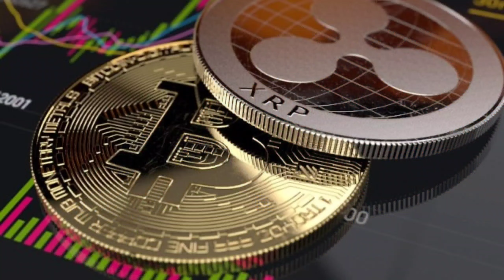Crypto_Currency_Ban || Keyboard91 का क्या होगा🤔 || अफवाह V/S सच🔥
दोस्तों नमस्कार

👉दोस्तों आज की वीडियो में मैने बताया है की Mall91 एक क्रिप्टो coin लॉन्च करने जा रहा है जिससे Mall91 का Income उम्मीद से ज्यादा बढ़ने जा रहा हैं
👉एक अफवाह आपलोग के दिमाग में गढ़ कर गया है की Crypto Currency India में BAN होने जा रहा है तो दोस्तों आज की वीडियो में मैने ईसी अफवाह के बारे में वीडियो बनाया है की इसमें सच्चाई कितनी है
👉ईसी से संबंधित जो मैने कम्पनी से बात किया था उसी का कॉल रिकॉर्डिंग का ऑडियो मैने ईस वीडियो में रखा हूँ ताकि आपको विश्वाश हो जाए!

👉👉 Tags.